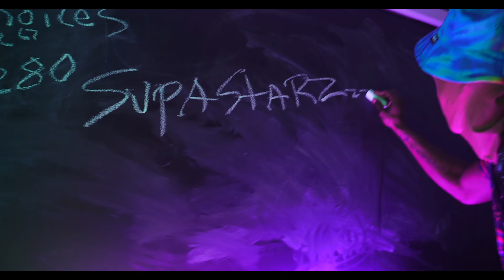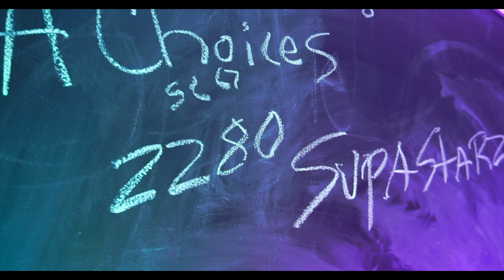A Choice-Its A Go-Shot by @Achoicesfilms @Tyo_saucenagain @BHfilms Prod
A Choices is back with another smooth video to his track titled Its A Go.Like and subscribe to this channel for the latest videos from chicagos hottest underground rap artist.Follow on ig __Achoices @__Bhfilms @Tyo_saucemagain

intro to @swipper3837 A Choices heart of the trenches